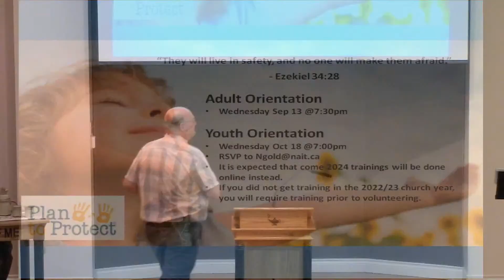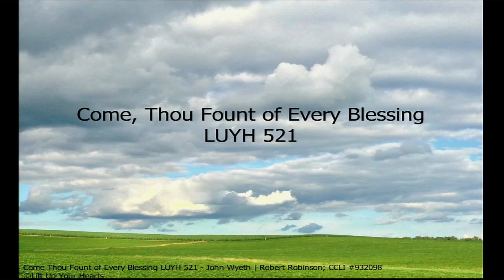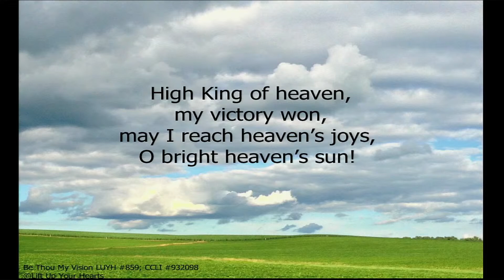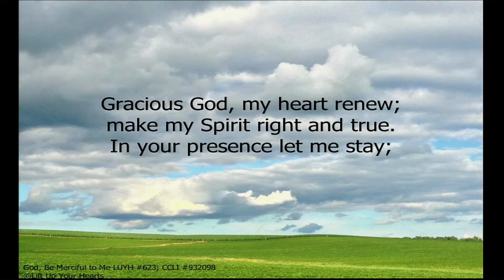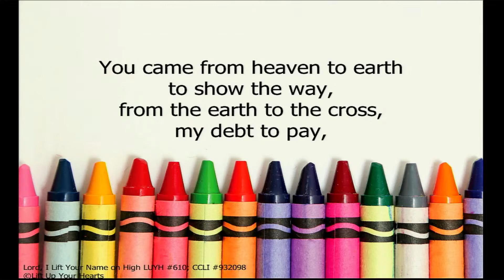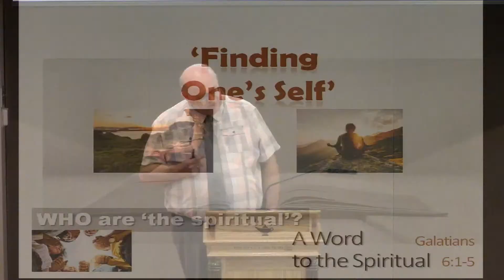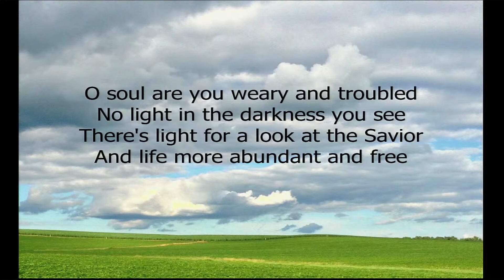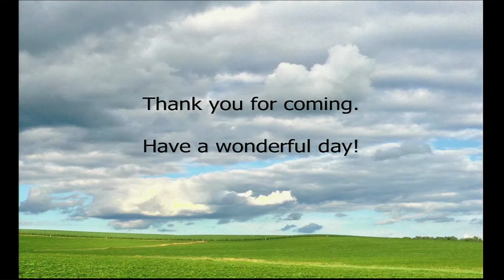August 20, 2023 - First CRC Edmonton